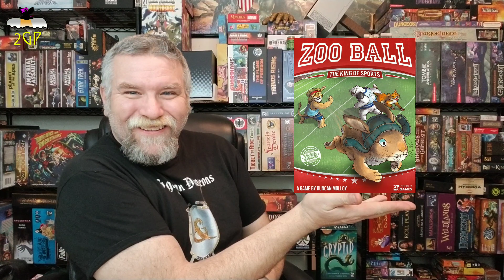Midday Monologue 091 - 3 Games I'm Done With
To quote a certain spinach-eating sailor...
"That's All I Can Stanz 'Cause I Cants Stanz No More!"